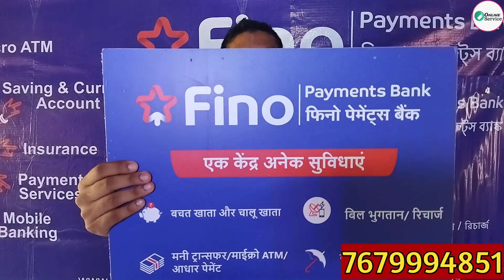Eid Special Offer Fino CSP ID, Micro ATM & Banner Free | Fino Payments Bank Eid Special Offer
hey guys,